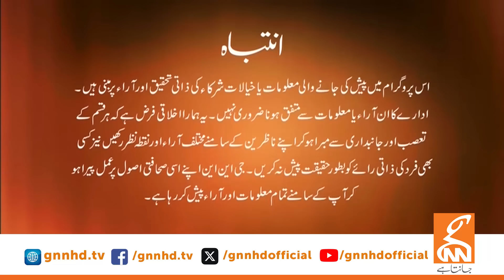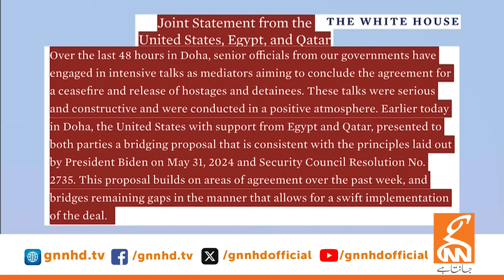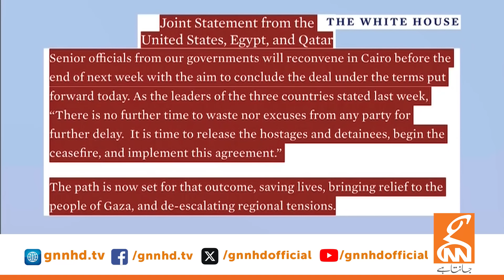LIVE With Dr. Shahid Masood | War is Spreading | 16 AUG 2024 | GNN